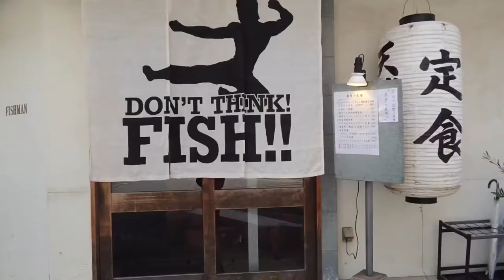m vlog "福岡の薬院カフェ巡り"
【 m vlog 】

今回は福岡おすすめカフェをご紹介しております☻
薬院にはお洒落で可愛いカフェがたくさんあるので
福岡に来た時はぜひ立ち寄ってみてください♡♡